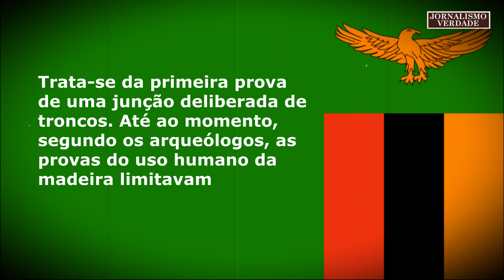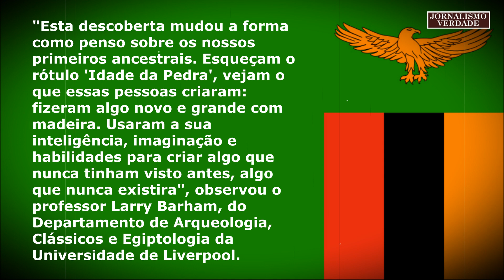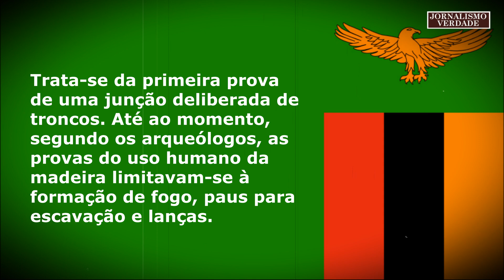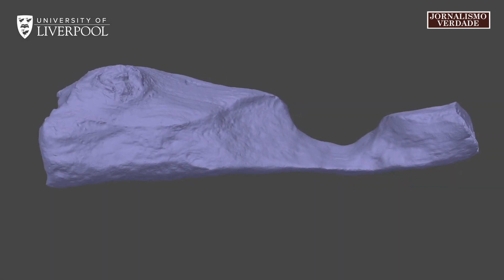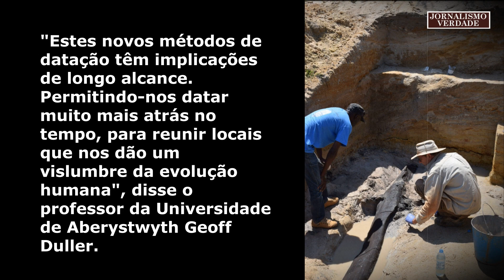Estrutura feita por humanos há 476 mil anos é encontrada na Zâmbia | JV Jornalismo Verdade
Structure made by humans 476 thousand years ago is found in Zambia
Teoria Darwiniana ou Adão e Eva?
Arqueólogos encontraram, em um rio na Zâmbia, no continente africano, evidências do uso de madeira para a construção de estruturas há quase meio milhão de anos. Isso indica que hominídeos da Idade da Pedra, de antes do surgimento do primeiro Homo sapiens, já faziam abrigos ou outras construções complexas, e muda drasticamente o modo como encaramos esses ancestrais, segundo os pesquisadores. O trabalho faz parte do projeto de pesquisa “Deep Roots of Humanity” ("Raízes Profundas da Humanidade", em tradução livre) da Universidade de Liverpool, que escavou a região e analisou os restos de madeira. Antes, acreditava-se que os primeiros humanos eram simples nômades, cuja vida simples não via esse tipo de esforço. De acordo com os cientistas, o fato de terem feito algo grande com madeira indica inteligência, imaginação e habilidade para criar algo novo, nunca antes visto. Além de dois troncos trabalhados para o encaixe, foram encontradas antigas ferramentas de madeira, como galhos para escavação. Os grandes pedaços de madeira foram claramente cortados por instrumentos de pedra, fazendo com que se combinassem para formar objetos estruturais.
Evolução do trabalho em madeira. Análises dos troncos da Zâmbia mostraram que eles têm cerca de 476 mil anos. Até hoje, evidências da época de qualquer trabalho em madeira se limitavam ao uso para tarefas simples, como galhos para cavar e produzir fogo ou lanças para caçar. Um dos achados mais antigos era uma lança de 400 mil anos nas areias pré-históricas de Clacton-on-Sea, na Inglaterra, encontrada em 1911. O problema é que, caso não obedeça a condições muito específicas de preservação, a madeira simplesmente apodrece e não deixa quaisquer vestígios. A descoberta arqueológica foi feita na Cascata de Kalambo, nas proximidades da fronteira entre Zâmbia e Tanzânia. Presa na lama arenosa sob a d’água, os objetos acabaram ficando numa “conserva” por milênios. As camadas de terra que cobriam os artefatos foram datadas por luminescência. O método se baseia na absorção natural de radioatividade pelas rochas, “carregando” os minerais. Ao serem aquecidos pelo contato com a luz novamente, esses detritos refletem uma quantidade proporcional à idade que ficaram sem exposição ao sol.
Quem trabalhou a madeira e para quê?
A descoberta mudou a forma como penso sobre os nossos primeiros antepassados”, analisa o arqueólogo Larry Barham. Não há ossos ou outras evidências orgânicas no local, então a pesquisa não conseguiu definir qual hominídeo teria trabalhado os objetos de madeira. Os próprios troncos são mais antigos do que a primeira evidência de um H. sapiens no mundo, que tem cerca de 315 mil anos. A obra pode ter sido de um Homo erectus ou Homo naledi, mas há alguma chance de que H. sapiens já estavam no planeta nessa época e nós somente não encontramos evidências disso. Os artefatos devem ser levados ao Reino Unido para análise e preservação posteriores, e estão atualmente guardados em tanques que imitam as condições ambientais úmidas do local onde foram encontrados. Em seguida, retornarão para a Zâmbia para serem exibidos em coleções do país. Já os pesquisadores continuarão a explorar a Cascata de Kalambo, na esperança de encontrar mais prova da interação humana com a natureza no local. Teoria Darwiniana ou Adão e Eva?